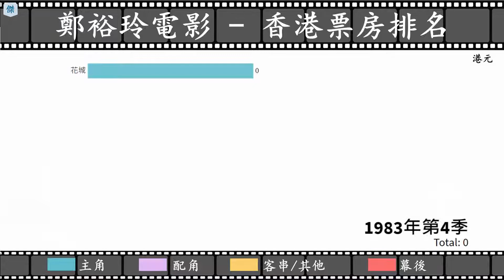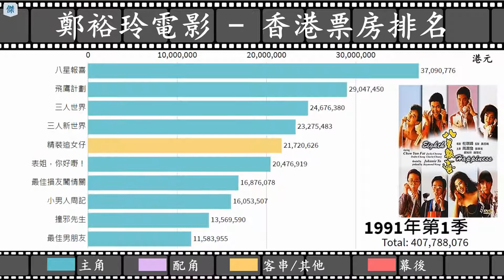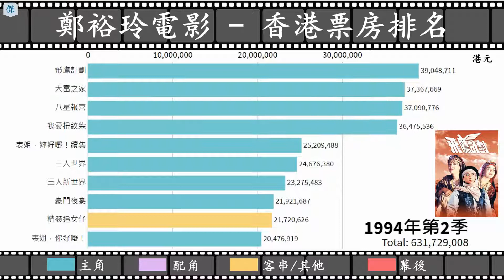鄭裕玲電影 | 香港票房排名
👉你就不會錯過任何有趣的節目

📃按香港票房排名 (截至2021年):
1. 飛鷹計劃
2. 大富之家
3. 八星報喜
4. 我愛扭紋柴
5. 表姐，妳好嘢！續集
6. 三人世界
7. 三人新世界
8. 豪門夜宴
9. 精裝追女仔
10. 表姐，你好嘢！
11. 最佳損友闖情關
12. 小男人週記3之吾家有喜
13. 小男人周記
14. 賭霸
15. 撞邪先生
16. 最佳男朋友
17. 特警屠龍
18. 女子監獄
19. 天賜良緣
20. 表姐，妳好嘢！3之大人駕到
21. 月亮星星太陽
22. 吉屋藏嬌
23. 黃飛鴻對黃飛鴻
24. 美男子
25. 武俠七公主
26. 火燭鬼
27. 小男人週記 II 錯在新宿
28. 古惑大律師
29. BB30
30. 契媽唔易做
31. 你情我願
32. 慳錢家族
33. 表姐，妳玩嘢！
34. 祝福
35. 法中情
36. 赤膽情
37. 神奇兩女俠
38. 吳三桂與陳圓圓
39. 單身貴族
40. 神勇雙妹嘜
41. 洗黑錢
42. 老婆，你好野！
43. 草莽英雌
44. 黐線枕邊人
45. 黃蜂尾後針
46. 三人做世界
47. 表姐，妳好嘢！4之情不自禁
48. 噴火女郎
49. 花城
50. 打工狂想曲
51. 夜瘋狂
52. 阿二一族
53. 兩廂情願

📃沒有香港票房數據電影:
1. 花橋榮記

🎥注:
▶︎包括鄭裕玲所有參與過的電影
▶︎只計算香港票房
▶︎不包括沒有票房數據的電影